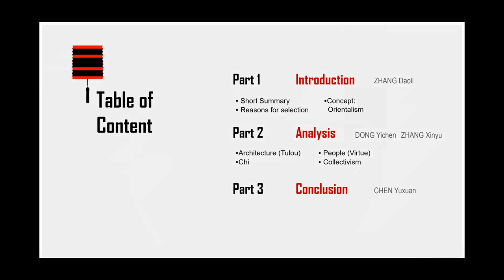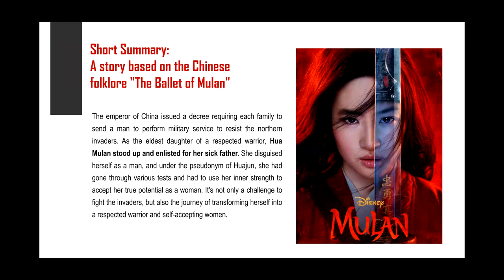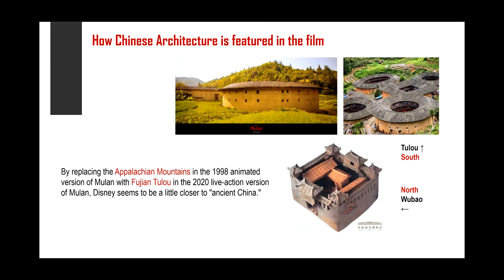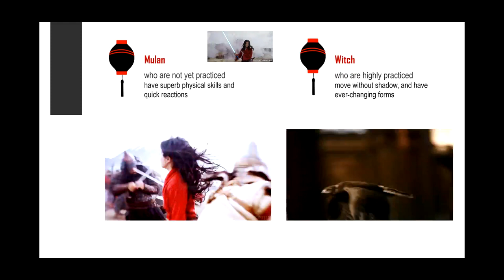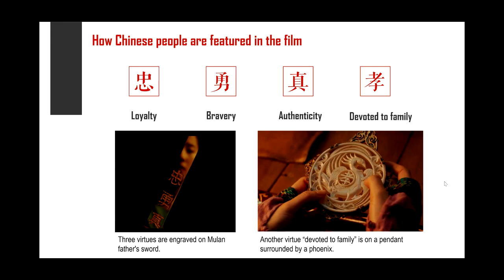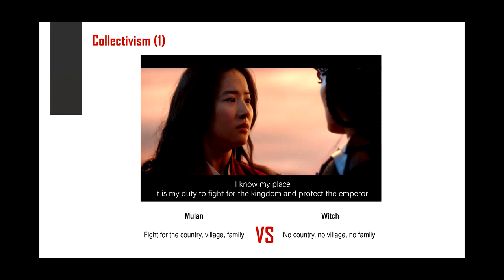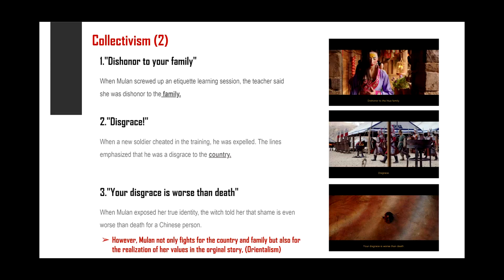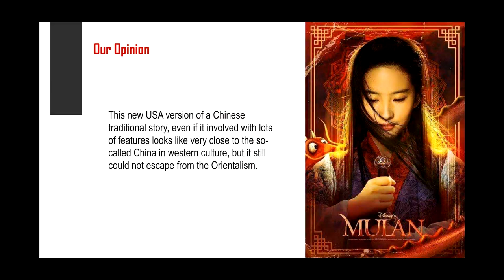The Chinese Culture in Mulan: A Perspective from Orientalism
Introduction to Area Studies Final Presentation
Group Member:
11417106 ZHANG Xinyu
11417182 DONG Yichen
11418095 CHEN Yuxuan
11418097 ZHANG Daoli